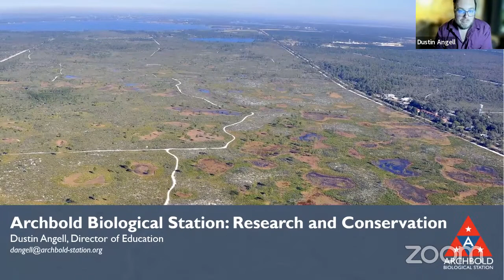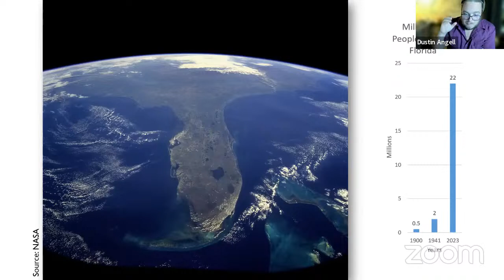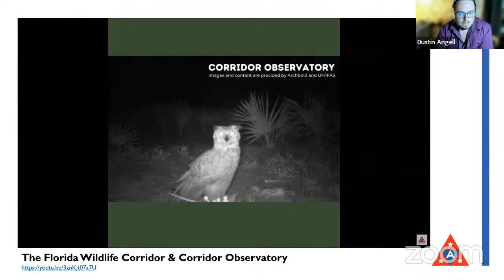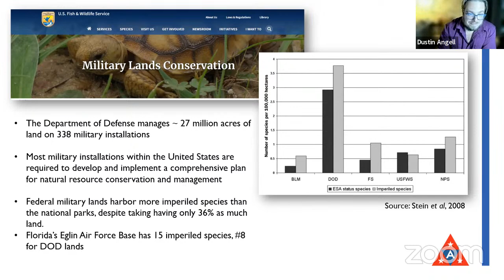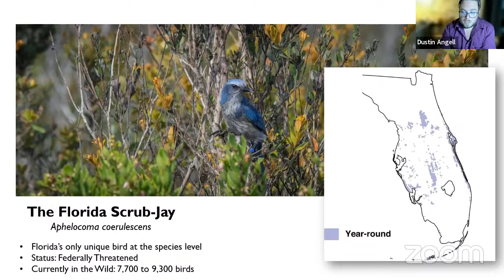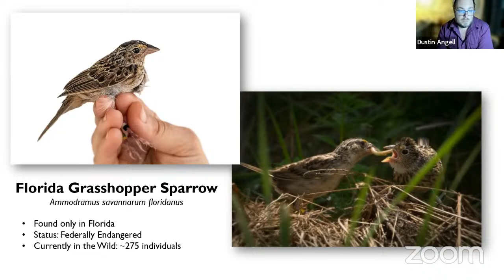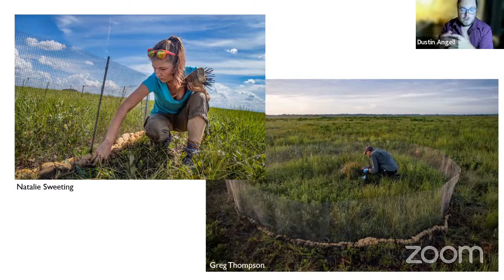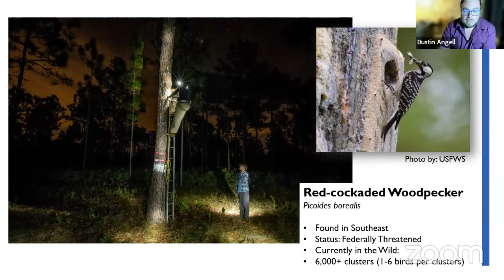Dustin Angell: Archbold Biological Station: What We Do and Why it Matters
Dustin Angell, Archbold Biological Station’s Director of Education, will present an overview of Archbold's research, conservation, and education projects. Archbold is a non-profit field station in the Headwaters of the Florida Everglades with a mission to build and share the scientific knowledge needed to protect the life, lands, and waters of the heart of Florida and beyond. Audience will learn about Archbold’s conservation initiatives as a part of the Florida Wildlife Corridor as well.

Dustin Angell is an environmental educator and conservation photographer living and working in the headwaters of Florida's Everglades. As the Director of Education at Archbold Biological Station in Venus, FL, he builds community relationships and interprets ecological research for audiences of all ages. Dustin holds a Bachelors of Fine Arts from Alfred University. Dustin’s photography, which highlights science and environmental stewardship, has been published nationally in Living Bird and Birding magazines; a recent collaboration with The Wild Center, in New York State, resulted in a permanent Climate Change Solutions exhibit. Dustin is the two-time former President of the League of Environmental Educators in Florida and a recipient of the Outstanding Educator Award from the Florida Chapter of the Wildlife Society.